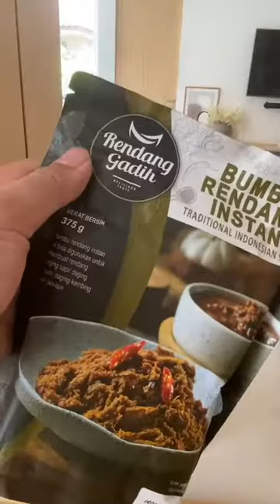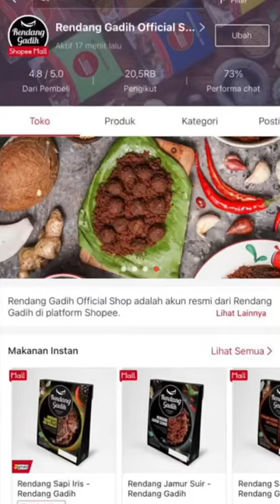Rahasia masak rendang cepat dan enak ala Baba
HELLO MY Food Viral SAYANG!

I luh ya ,, Random Viral